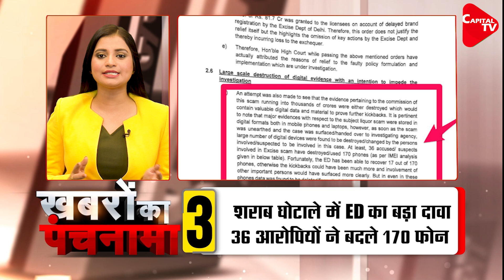PM Modi holds 50-km-long mega roadshow in Ahmedabad | Dr. Manish Kumar | Gujarat Elections 2022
Swara Bhaskar Joins Rahul Gandhi In Bharat Jodo Yatra.

Chapters
0:00 Introduction of Top 5 News of 1st December 2022
1:42  Gujarat Election Phase 1 Voting Live: First phase of voting ends, 56.88 percent people voted till 5 pm.
4:24  ED tells special court in new liquor policy case, "AAP's media in-charge Vijay Nair took Rs 100 crore for AAP leader"
7:23  36 accused including Sisodia-Kejriwal's PA changed 170 phones to destroy evidence- ED, Delhi liquor scam.
10:18  Swara Bhaskar Joins Rahul Gandhi In Bharat Jodo Yatra.
13:52  'Afghanistan will have a new beginning with India, work will resume on stalled projects', says Taliban government.